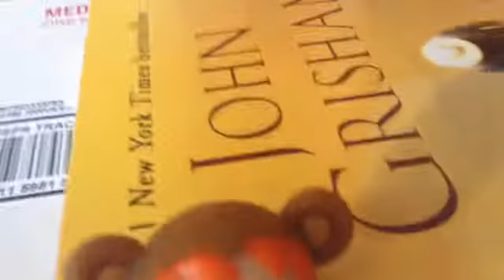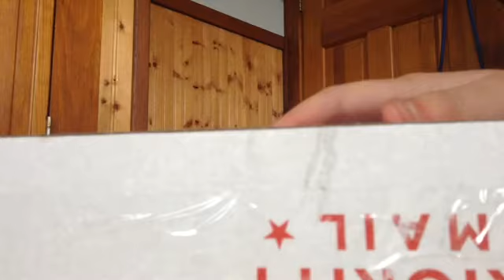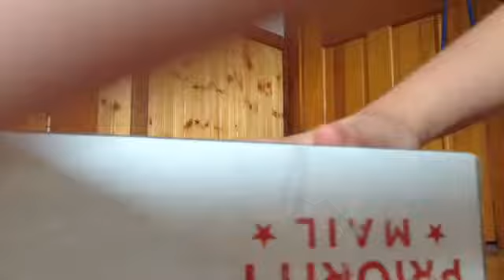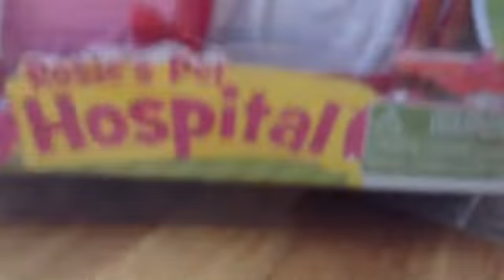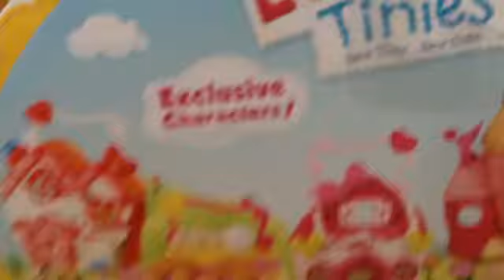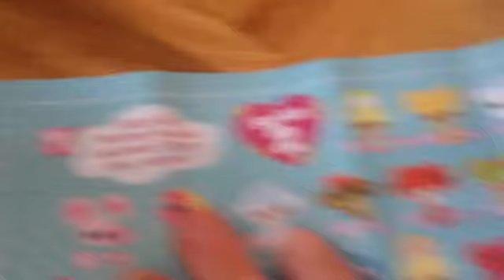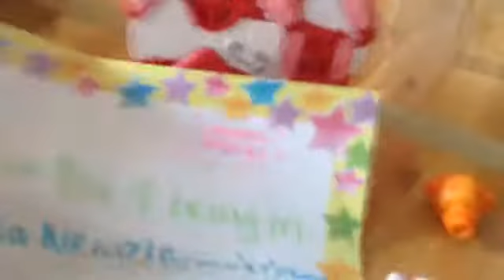Lala News: Episode 15; Another Package from Lalalaloopsylandvideos!